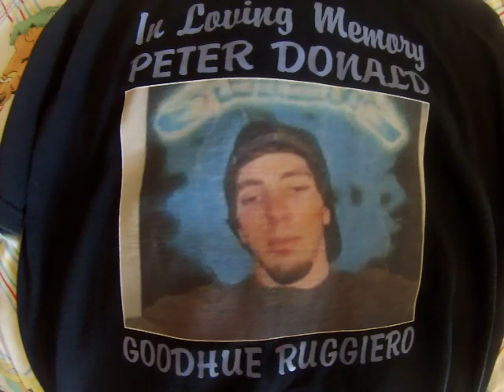Best Of Peter Ruggiero (R.I.P.)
Best of the late and great.